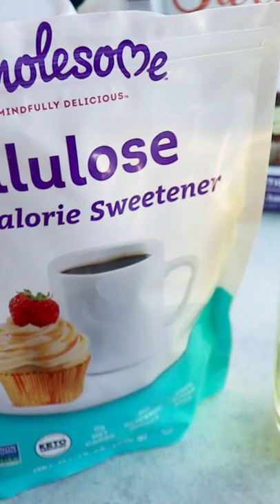ZERO CARB Solution to SWEET TREATS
A look at my favorite keto sweeteners and why.